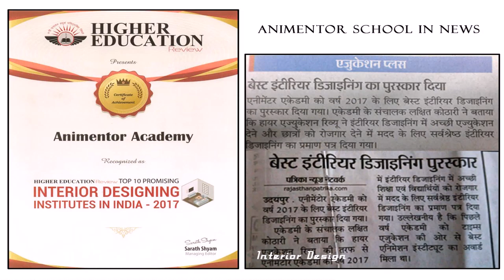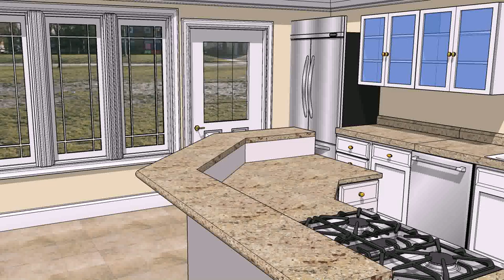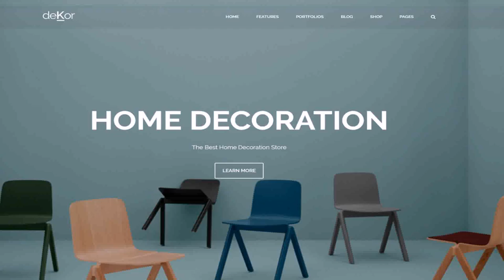Interior Design Course Out Of India